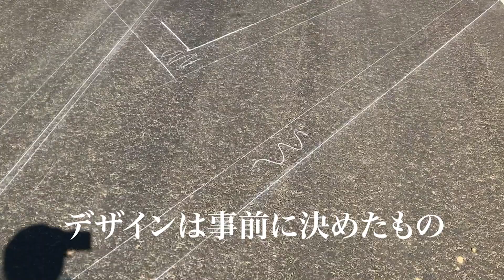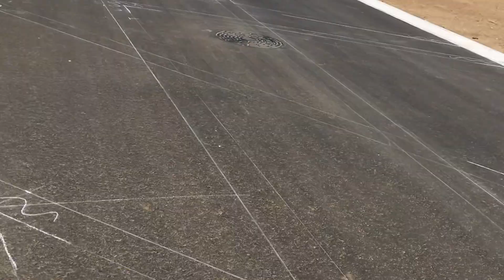【道路に描きたい時に必要なもの】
★画材、これ使ってます↓★

ブロアー（充電式）：
チョークライン：
チョーク粉：
チョーク：

白ペンキ 水性ハードライン 16kg ：
白ペンキ 水性ハードライン 8kg ：
バケツ用トレイ：
ローラー：
養生テープ：

◆◆◆◆◆◆ ↓ ENGISH ↓ ◆◆◆◆◆◆

MOET